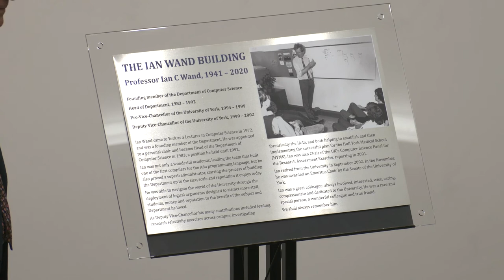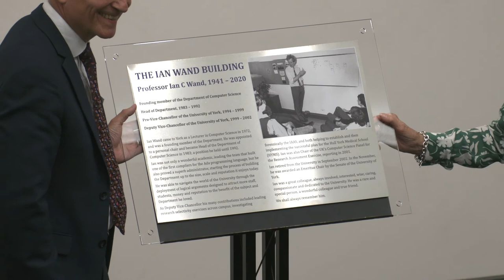50 Years of Computer Science at York - Charlie Jeffery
Vice-Chancellor, Professor Charlie Jeffrey speaks about the milestone of Computer Science reaching 50 Years at York.